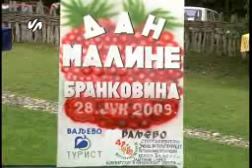Danmaline Predrag Lucic